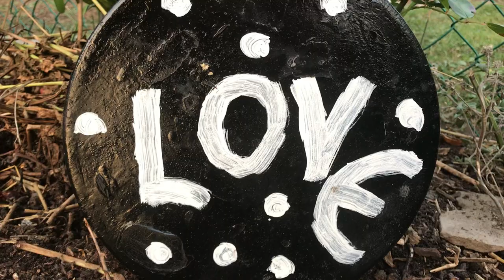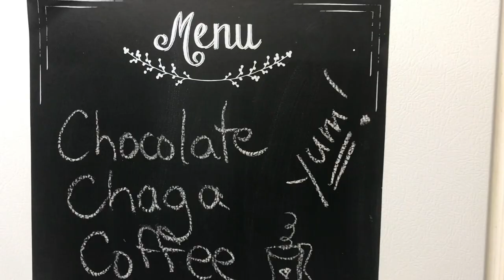Carbon Tax Election - A Reason For Hope, Love & Faith. 🇨🇦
A country divided cannot stand.
Choose love to unite.